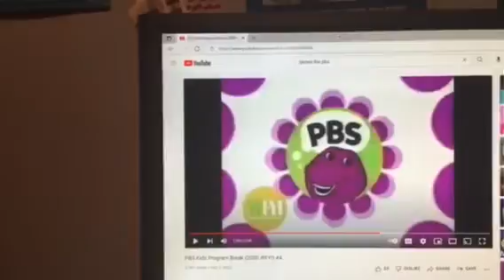Barney & Friends PBS